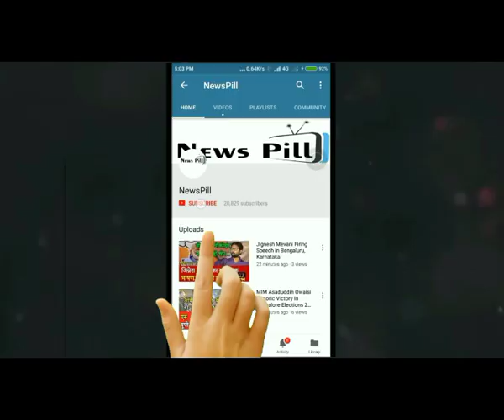FEROZE VARUN GANDHI on General Discussion on the Union Budget for 2019-2020 in LOK SABHA-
Troll / Like / Follow us on